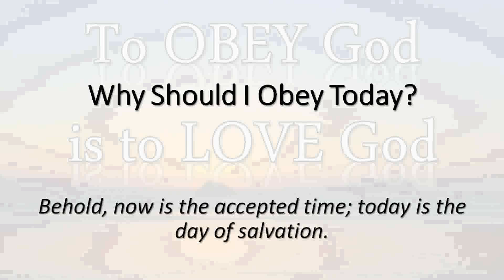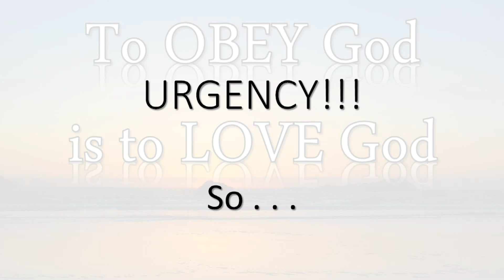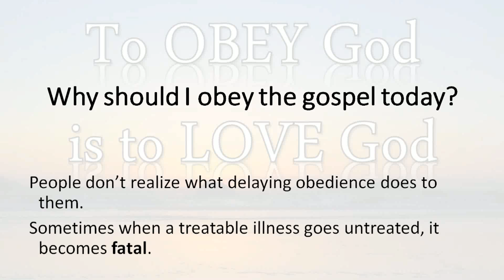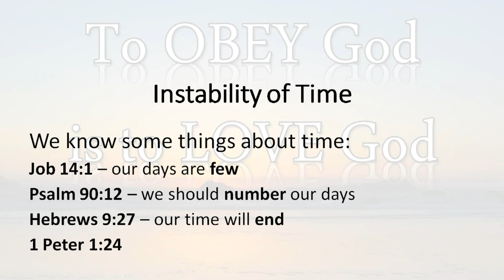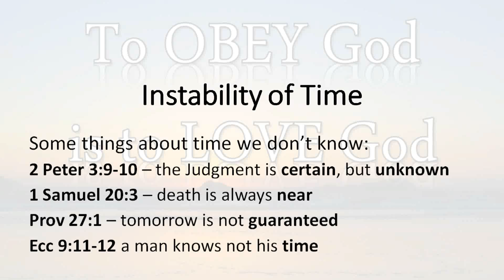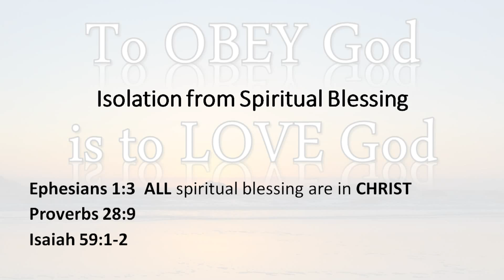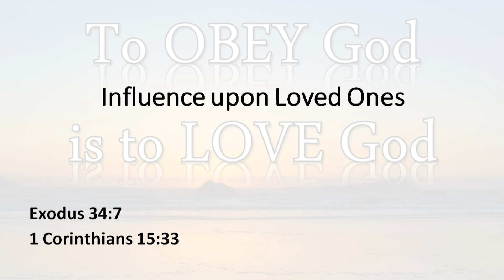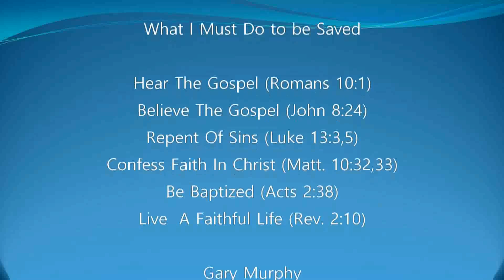"Why Should I Obey The Gospel Today?' Gary Murphy